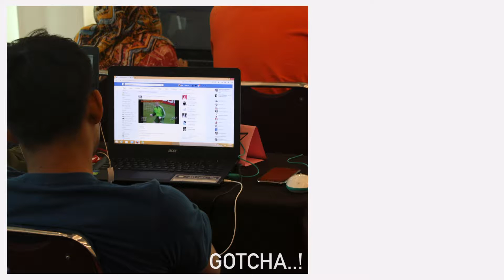REGIONALES MAGIS CAMP 2016 Part2